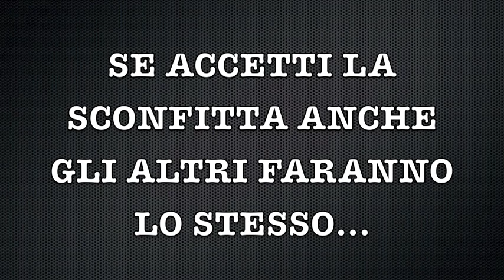Affrontando i giganti "Oltre i tuoi limiti".m4v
Un pezzo strepitoso del film "Affrontando i Giganti" (Facing the Giants), dove un Coach aiuta il suo ragazzo più promettente a credere in sè stesso e a non accettare la sconfitta.
Andare oltre qualsiasi limite mentale preimpostato per conoscere quello che DAVVERO il corpo e la mente possono fare.
Un pezzo di pura motivazione e carica.